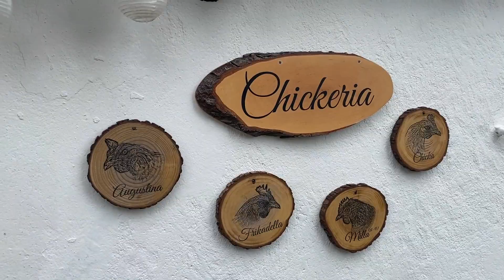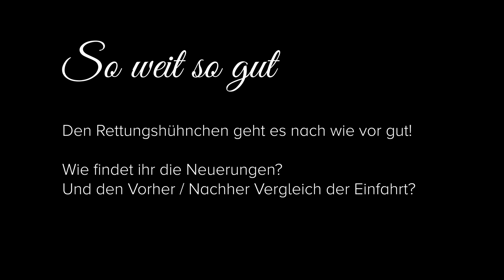Weekly VLOG // 7. - 26.Juli // Hühnchenrettung & Betonlasur :)